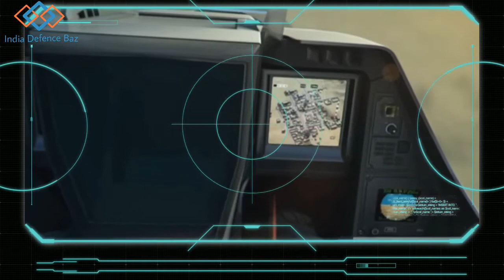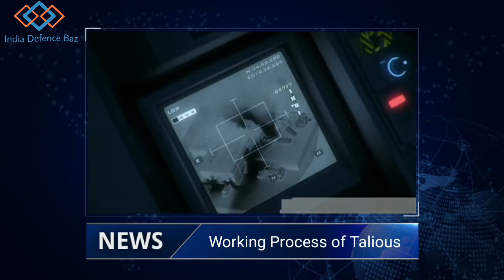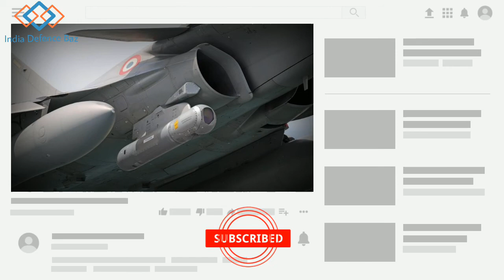Rafale Updates ,TALIOS Target Acquisition Pod in Indian Rafale Jet in Hindi.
The French defence ministry has revealed that an Indian Air Force pilot was given a demonstration of a new target acquisition system meant for the Rafale fighter.

The French defence ministry informed on its website earlier this week that an Indian Air Force pilot flew on a Rafale F3R fighter on September 22 that was equipped with the TALIOS target acquisition pod.

Targeting acquisition systems are sensors fitted on an pod mounted externally on the aircraft. They typically have laser seekers, infra-red and electro-optical sensors to acquire enemy targets on the surface and guide bombs or missiles onto them.

The TALIOS (which stands for Targeting Long-Range Identification Optronic System) was developed by French company Thales and deliveries to the French Navy and Air Force began in late 2018. It is scheduled to reach 'first operational capability' this month, the French defence ministry said.